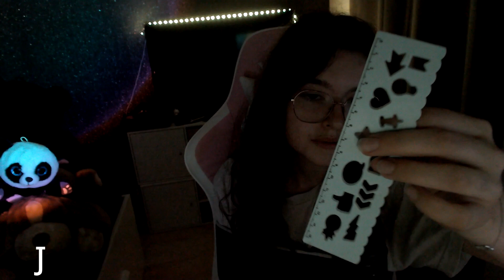ASMR | Alphabet (1 lettre = 1 trigger)🔠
Coucou tu n'arrive pas trop à t'endormir en ce moment? Pas de soucis cette vidéo est faite pour toi.
⬇️ N'hésite pas à dérouler la description pour en apprendre plus à mon sujet ! ⬇️

🎧 Pour profiter au mieux de ta séance d'ASMR et pour une relaxation complète, je te conseille de mettre un casque ou des écouteurs !

Coucou moi c’est Marie, j’ai 19 ans et actuellement je travaille en restauration, mais je compte bien reprendre les études l'année prochaine !
L'ASMR m'a tellement aidé à me relaxer que je suis rapidement devenue fan, j'ai donc décidé de lancer mes propres lives d'ASMR sur Twitch en Août 2021, par la suite, en Novembre 2021 j'ai créée ma propre chaîne YouTube pour y poster mes vidéos afin de relaxer ceux d'entre vous qui ne serait pas sur Twitch !

😸😸😸😸 Timelaps 😸😸😸😸
00:00 intro
00:45 A = anti stress
02:58 B = brosse
04:56 C = ciseaux
06:57 D = dauphin
08:50 E = eau
10:55 F = flothering
12:59 G = gant
14:54 H = hernesto
16:50 I = inaudible
18:55 J = je te mesure
20:50 K = karim
22:51 L = lampe
24:53 M = mouth sound
26:53 N = no talking
28:50 O = ongles
30:50 P = pinceau
32:55 Q = qu'est-ce que tu fais encore debout ?
34:47 R = repose toi
36:48 S = scratching
38:57 T = tongue clicking
40:49 U = ultra fast
42:53 V = visuel
44:52 W = winnie
46:51 X = xylophone
48:56 Y = yéti
50:46 Z = zk zk zk
52:53 outro

😸😸😸😸 Mon matériel ASMR 😸😸😸😸

Caméra: Streamcam de chez Logitech

😸😸😸 Planning pour me retrouver 😸😸😸

En Live sur Twitch: TOUS LES SOIRS
En vidéos sur Youtube : Mardi/Jeudi/Samedi à 19h30 !

► Soyez tenu au courant de chacun de mes lives et chacune de mes nouvelles vidéos en rejoignant mon serveur Discord !